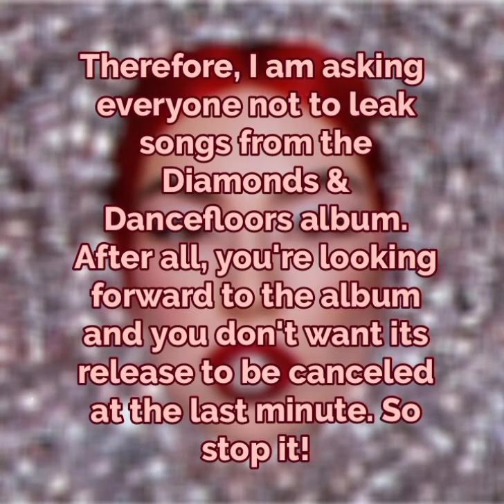Diamonds & Dancefloors READ IT!